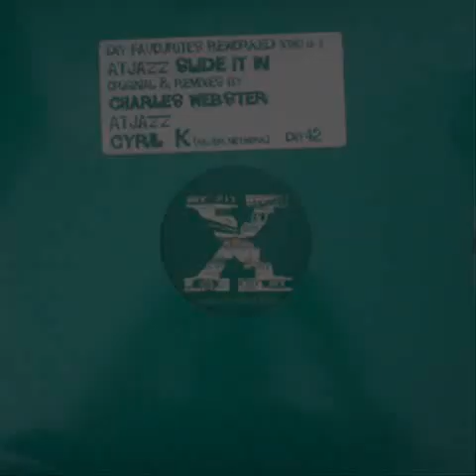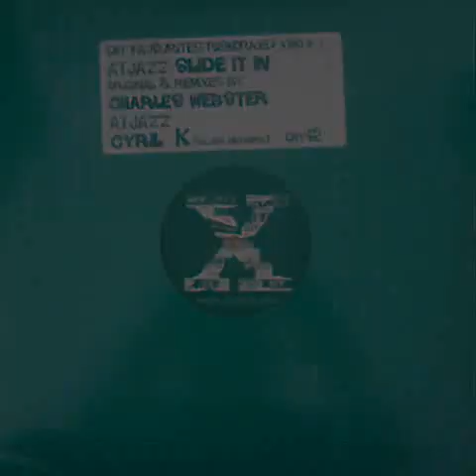Atjazz - Slide it in (Love From San Francisco's Mucky Barn Remix)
Sep/22/2000. Slide it in Original & Remixes by Charles Webster, Atjazz and Cyril K Vinyl, 12" Series DiY Favourites Reworked  -  DiY Discs
Engineer [Techical Assistance] – Mat Jarvis
Producer [Additional Production] – C. Webster
Remix – Love From San Francisco